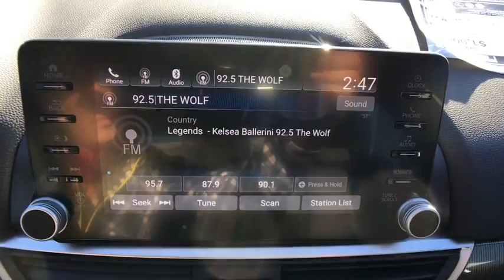2018 Honda Accord Sedan Aurora, Denver, Highland Ranch, Parker, Centennial, CO 40105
Lunar Silver Metallic New 2018 Honda Accord Sedan available in Aurora, Colorado at
2018 Honda Accord Sedan Sport - Stock#: 40105 - VIN#: 1HGCV1F32JA183145

Delivers 35 Highway MPG and 29 City MPG! This Honda Accord Sedan boasts a Intercooled Turbo Regular Unleaded I-4 1.5 L/91 engine powering this Variable transmission. Wheels: 19 Machine-Finished Alloy w/Black Inserts, VSA Electronic Stability Control (ESC), Valet Function.*This Honda Accord Sedan Comes Equipped with These Options *Trunk Rear Cargo Access, Trip Computer, Transmission: Continuously Variable -inc: paddle shifters, Tires: 235/40R19 AS, Systems Monitor, Strut Front Suspension w/Coil Springs, Steel Spare Wheel, Speed Sensitive Variable Intermittent Wipers, Side Impact Beams, Seats w/Cloth Back Material.* Visit Us Today *Test drive this must-see, must-drive, must-own beauty today at Mile High Honda, 2777 S Havana St, Aurora, CO 80014.